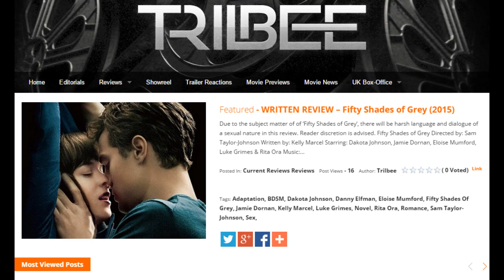FIFTY SHADES OF GREY - In-Depth Analysis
Trilbee reviews what is genuinely one of the most depressing, abhorrent movies he has ever had the displeasure of watching. When you hear the words “Mr. Grey will see you now”, run away as fast as you can. And never. Look. Back.